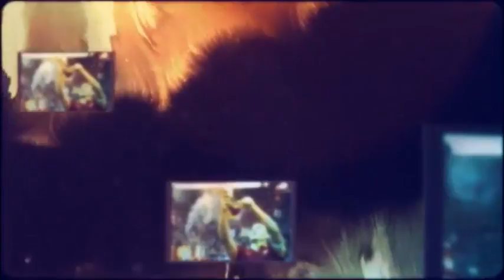LE ITALIANE IN EUROPA: COSA È ANDATO STORTO?